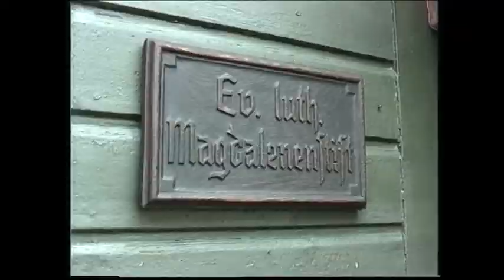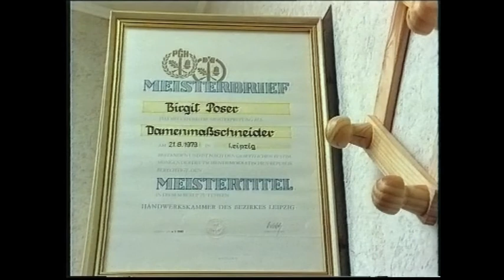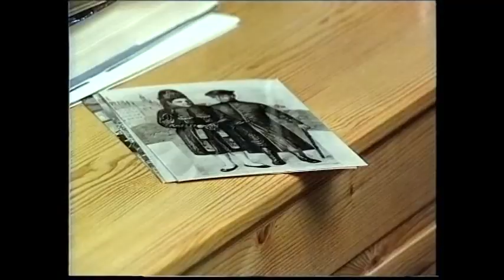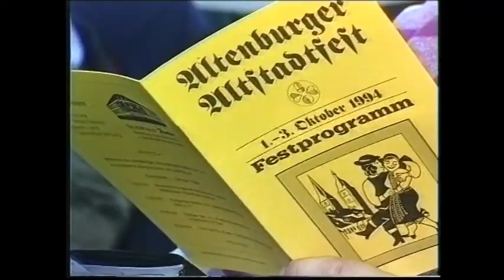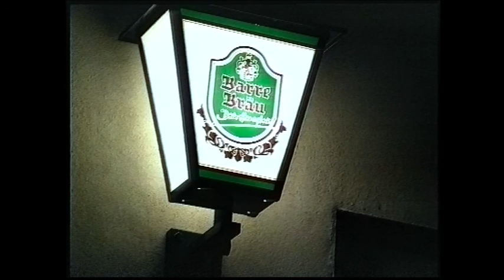Altenburger Tradition: Bauernhochzeit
Wenn Altenburger Bauern heirateten dann hat man gezeigt, was man hat. Während der Brauch einer Bauernhochzeit mit Festumzug in 40 Jahren DDR in Vergessenheit geriet, konnte man dies 1992 erstmals wieder aufleben lassen. Das Altenburger Bauernreiten basiert im Grunde auf einem Hochzeitszug. In diesem digital remasterten Film von 1992 leben alle Bräuche und Traditionen rund um die Altenburger Bauernhochzeit wieder auf.